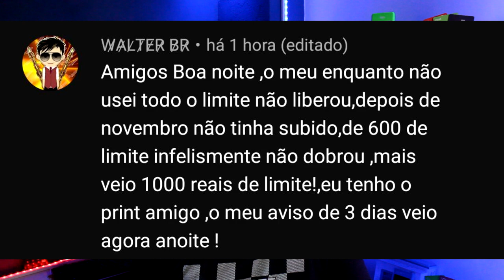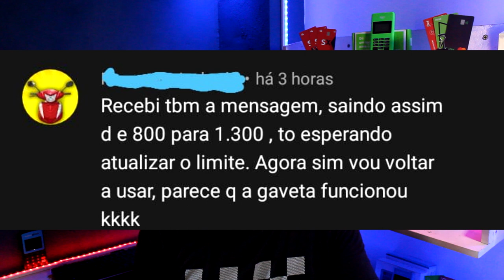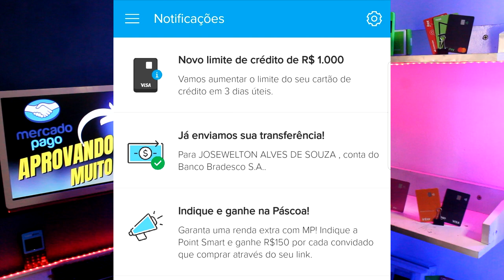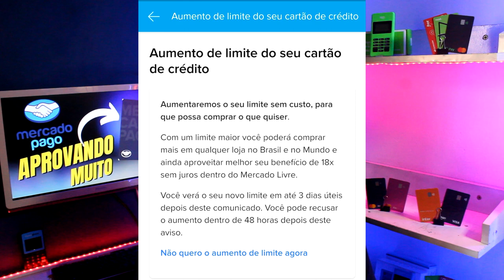🔴U.R.G.E.N.T.E! MAIS UM AUMENTO DE LIMITE NO CARTÃO DE CRÉDITO MERCADO PAGO EM MARÇO 2022 CONFIRA...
CHEGOU MAIS UMA AUMENTO DE LIMITE NO CARTÃO DE CRÉDITO MERCADO PAGO, VÁRIAS PESSOAS IRÃO RECEBER TAMBÉM AUMENTO DE LIMITE NO CARTÃO DE CRÉDITO EM 3 DIAS ÚTEIS, VOCÊ TAMBÉM RECEBEU ESSA NOTIFICAÇÃO? POIS FIQUE LIGADO QUE JAJÁ PODE CHEGAR PRA VOCÊ ESSA MENSAGEM.